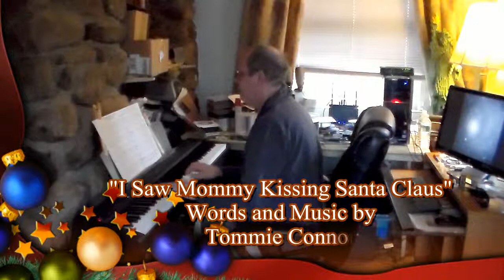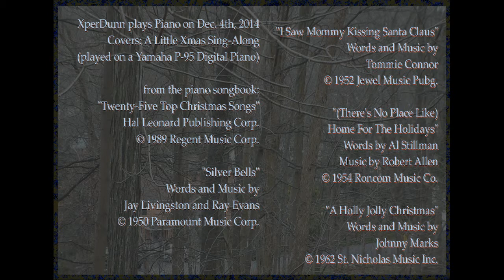Covers: A Little Xmas Sing-Along (2014Dec05)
XperDunn plays Piano on Dec. 5th, 2014

Covers: A Little Xmas Sing-Along

(played on a Yamaha P-95 Digital Piano)
from the piano songbook:

"Twenty-Five Top Christmas Songs"
Hal Leonard Publishing Corp.

"Silver Bells"
Words and Music by
Jay Livingston and Ray Evans

"(There's No Place Like)
Home For The Holidays"
Words by Al Stillman